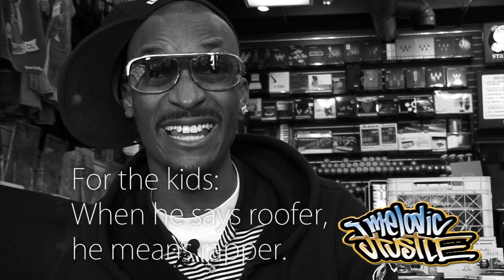4-IZE on Why Rap Sucks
Part 1 of a series of educational films starring 4-IZE